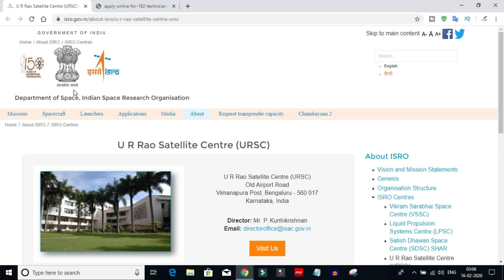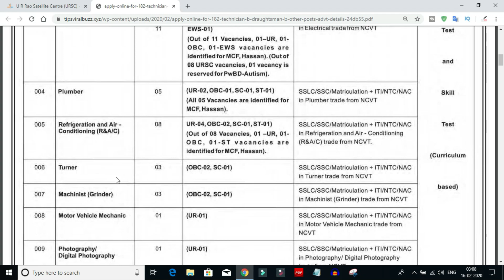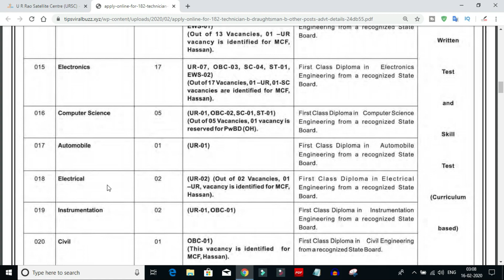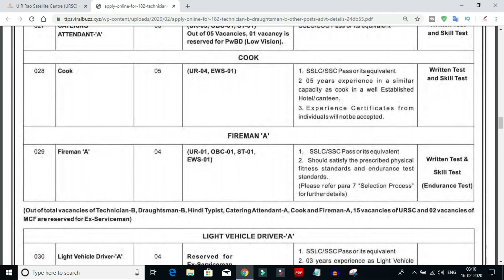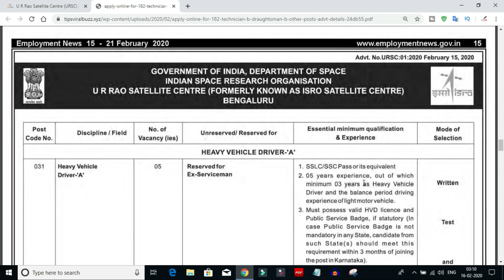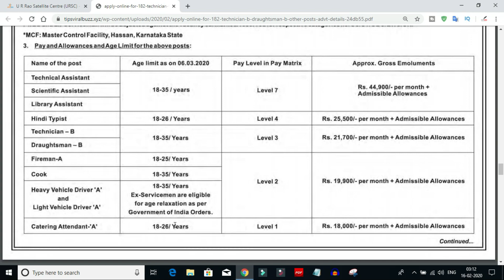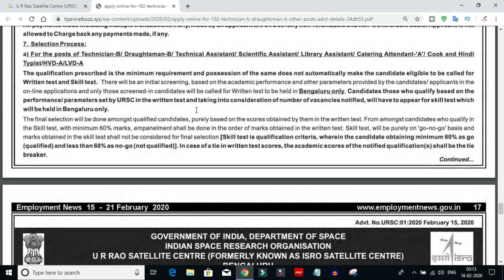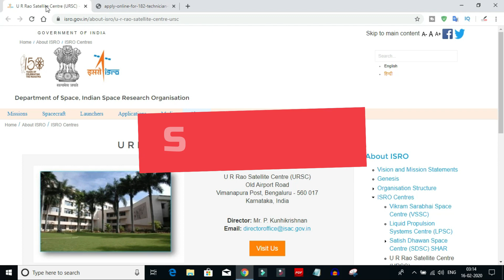ISRO Recruitment 2020 Assistant Attender And Technician Posts Notification || Govt Jobs In Telugu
in this video i am tell you the indian space research organization isro recruitment 2020 assistant attender and technician posts notification education qualifications eligibility and selection process details